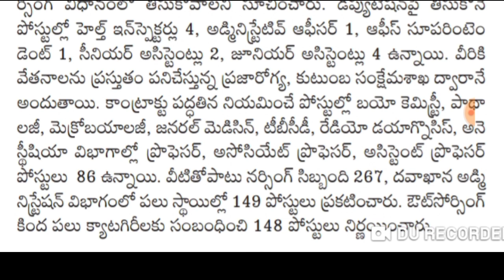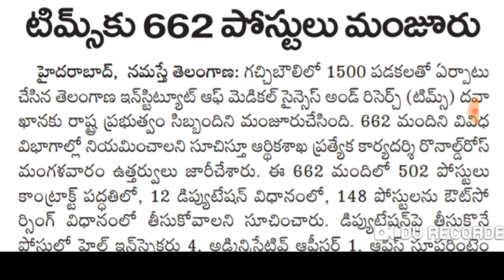వైద్య ఆరోగ్య శాఖలో 662 ఉద్యోగాలు || Latest Govt jobs 2020 || Latest Govt job updates in Telugu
Indian Polity (Telugu Version) most useful for Appsc & all competitve exams at low price today only on Amazon

💰ఫ్రెండ్స్ ! Amazon లో ఈ రోజు Haier 80cm (32inches) tv 📺చాలా తక్కువ ధరకు అమ్మకం జరుగుతుంది . దీని అసలు ధర ₹ 24,990/- .
44% డిస్కౌంట్ తో కేవలం 13,990/- లకే లభిస్తుంది. ఇచ్చిన లింక్ ద్వారా మీరు కొనుగోలు చేసుకోవచ్చు.

bank recruitment
latest govt jobs 2020
Sarkari naukri
Rojgar samachar